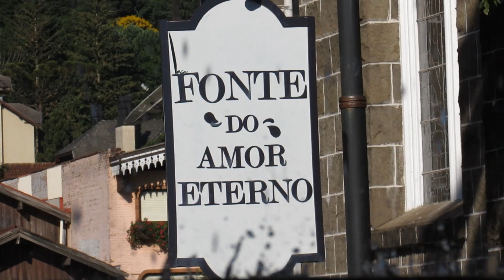Tudo que é bom TERMINA...